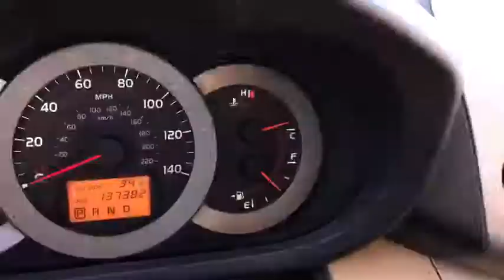2008 Toyota RAV4 Chicago, Matteson, Oak Lawn, Orland Park, Countryside IL P10161A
[LISTING TYPE] 2008 Toyota RAV4
2008 Toyota RAV4 4DR 2WD 4CYL - Stock#: P10161A - VIN#: JTMZD33V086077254

KBB.com Brand Image Awards. Delivers 27 Highway MPG and 21 City MPG! This Toyota RAV4 delivers a Gas I4 2.4L/144 engine powering this Automatic transmission. Washer-linked variable intermittent windshield wipers, Warning lights-inc: seatbelt disconnect, airbag, door-ajar, battery, oil pressure, brake, vehicle stability control, traction control, ABS, check engine, scheduled maintenance, low-fuel, Vehicle stability control (VSC).* This Toyota RAV4 Features the Following Options *Traction control (TRAC), Tilt & telescoping steering wheel, Side-opening rear door w/hold-open feature, Side impact door beams, Remote Keyless Entry, Remote hood & fuel filler door releases, Rear window defogger w/timer, Rear privacy glass, Rear deck storage-inc: water-repellant foldable deck board, Pwr windows w/driver-side auto up/down & jam protection.* Visit Us Today *Test drive this must-see, must-drive, must-own beauty today at Western Avenue Nissan, 7410 S Western Ave, Chicago, IL 60636.